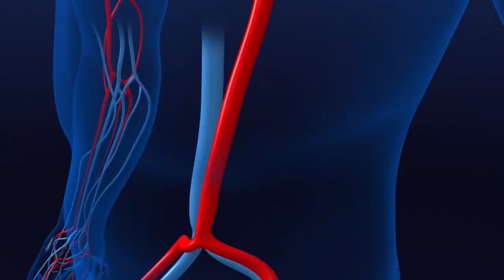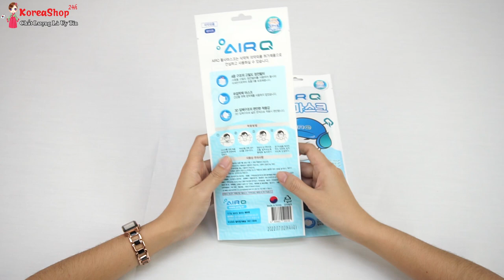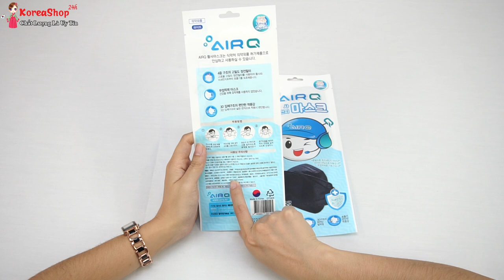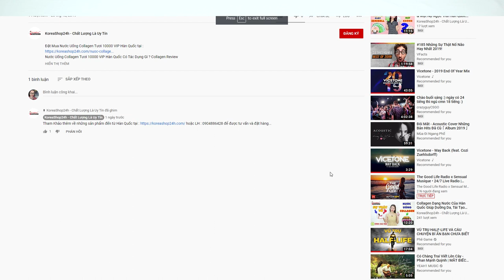Khẩu Trang Chống Bụi Mịn KF94 Hàn Quốc Có Thực Sự Khiến Bạn Yên Tâm ? KoreaShop24h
Đặt Mua Khẩu Trang Chống Bụi Mịn Pm2.5 Hàn Quốc tại
Vì sao chúng ta phải sử dụng Khẩu trang chống bụi mịn KF94 Hàn Quốc?
Bụi mịn chính là nguyên nhân gây nhiễm độc máu, máu khó đông khiến cho hệ tuần hoàn bị ảnh hưởng, hệ thần kinh điều khiển hoạt động của cơ tim bị suy nhược gây ra các bệnh lý về tim mạch. Khi chúng đi vào phổi khiến máu không có oxy đi nuôi cơ thể, dẫn đến sự xuất hiện của các triệu chứng như đau đầu, mệt mỏi, chóng mặt. Nếu tình trạng này kéo dài, hệ hô hấp của chúng ta sẽ bị nhiễm độc, hệ miễn dịch bị phá hủy, chúng xâm lấn vào tế bào và cản trở các hoạt động của cơ thể.

Đặc biệt là đối với những phụ nữ đang mang thai nếu hít phải bụi mịn do không khí ô nhiễm có thể khiến cho thai nhi chậm phát triển. Trẻ sinh ra bị thiếu cân, suy nhược thần kinh và tự kỷ.

Về lâu dài, bụi mịn trong không khí có thể khiến chúng ta mắc các bệnh tim mạch, đột quỵ, viêm phổi, viêm phế quản mãn tính.

Với hệ miễn dịch chưa được phát triển toàn diện, đầy đủ, trẻ em chính là đối tượng bị tác động nhiều nhất do ô nhiễm không khí, cùng một nồng độ khí ô nhiễm nhưng khi đi vào cơ thể trẻ có thể cao gấp 2 lần so với người lớn.

Bên cạnh đó, các chất gây ô nhiễm khác đến từ quá trình sản xuất và xả thải của các nhà máy, xưởng sản xuất, các khu công nghiệp, khói thải từ các phương tiện tham gia giao thông càng làm không khí càng ô nhiễm trầm trọng, nguy cơ mắc bệnh về hô hấp cũng tăng lên.
Nhưng các dòng khẩu trang hiện nay không thể chống lại bụi mịn bởi:
Khẩu trang vải: Dùng để chống nắng, chỉ lọc được khoảng 20% bụi thô có kích thước lớn.
Khẩu trang y tế: Là sản phẩm dùng trong môi trường bệnh viện, chỉ có tác dụng chống vi khuẩn lây bệnh.
Khẩu trang than hoạt tính: Ngăn ngừa mùi hôi và khí thải nhưng chỉ có tác dụng trong môi trường tĩnh, ít vận động.
Khẩu trang N95, N99 thông thường chỉ ngăn được 1 số loại bụi: Hầu hết các sản phẩm khẩu trang mang tiêu chuẩn N95, N99 trên thị trường chỉ ngăn ngừa được một tác nhân gây hại duy nhất là các hạt siêu mịn PM2.5. Những loại khẩu trang này không ngăn ngừa được các thành phần khác có trong ô nhiễm không khí.
Thiết kế của khẩu trang chống bụi mịn KF94 Hàn Quốc
Với thiết kế cấu trúc phin lọc 4 lớp:

– Thiết kế 3D, ngăn rò rỉ bụi ở mọi hướng

– Thiết kế dạng mỗi cái khẩu trang nằm trong một túi riêng lẻ, tiện lợi sử dụng, đảm bảo vệ sinh

– Thiết kế hình oval dạng gập để có thể bỏ túi dễ dàng sau khi sử dụng

– Chất liệu vải không dệt không gây kích ứng da mặt, vật liệu cao cấp không bám bụi

– Kích cỡ: loại lớn (cho người lớn dùng), loại nhỏ (cho trẻ em)
Công dụng của khẩu trang chống bụi mịn KF94 Hàn Quốc.
Phòng được các bệnh lây nhiễm qua hô hấp và cản siêu bụi mịn 2.5PM
Công nghệ lọc tĩnh điện có thể lọc được đến 94% bụi bẩn
Không lem son môi, không mờ kính, quai đeo không bị đau tai
Lọc không khí như khói bụi xe cộ, khói bụi nơi công trường hay các nhà máy, khu công nghiệp.
Những ai nên sử dụng Khẩu trang chống bụi mịn KF94 Hàn Quốc
Phụ nữ đang mang thai
Trẻ nhỏ
Những người có tiền sử bệnh về hô hấp như: viêm phổi, viêm phế quản, hen suyễn
Những người làm việc tại các khu hóa chất độc hại
Những người làm tại các công trường xây dựng
Những người làm việc tại các nhà máy, khu công nghiệp

0O0
0O0
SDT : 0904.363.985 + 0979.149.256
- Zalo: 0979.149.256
- Facebook : Siêu Thị Hàn Quốc - 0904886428
- Địa chỉ : Số 2 Ngõ 79 Thụy Khuê - Tây Hồ - Hà Nội